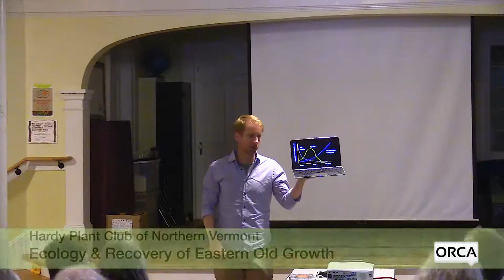Hardy Plant Club of Northern Vermont - Ecology & Recovery of Eastern Old Growth